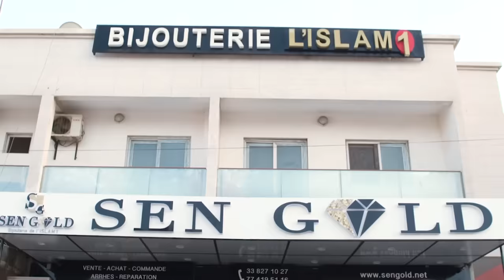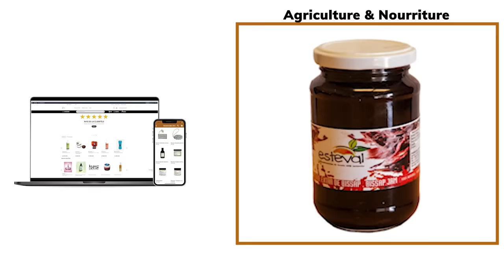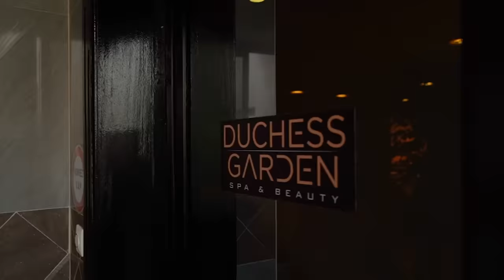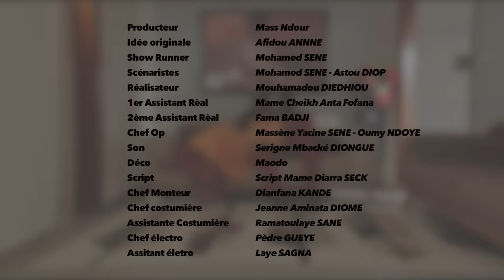Série - Baabel - Saison 1 - Episode 12 - VOSTFR